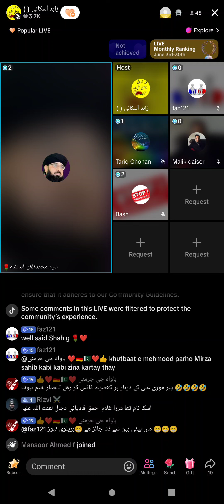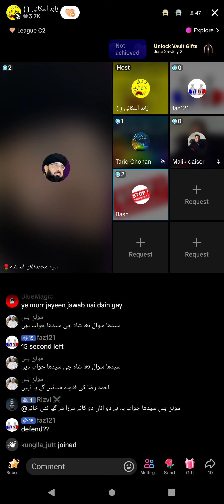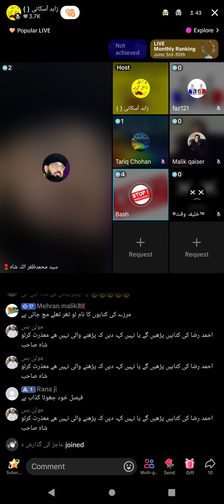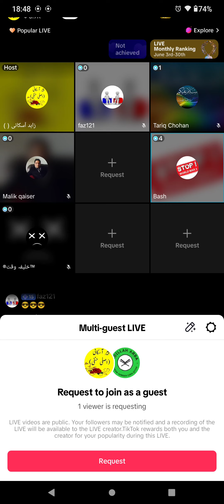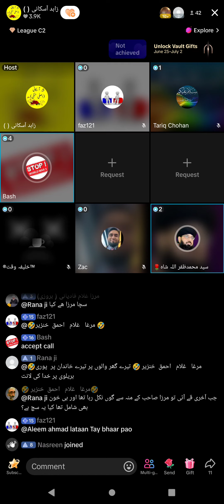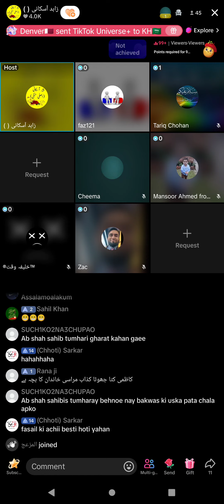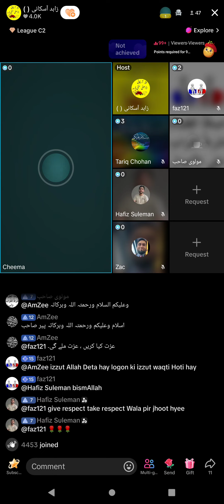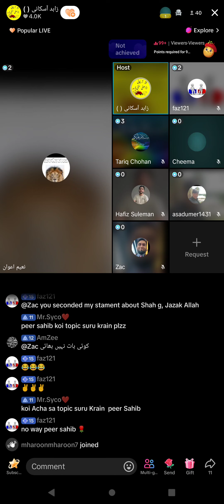1907 - Peer Askani Broad Debate Syed Zaffarullah Shah Muslim VS Qadiani Murabi Jamat Ahmadiyya